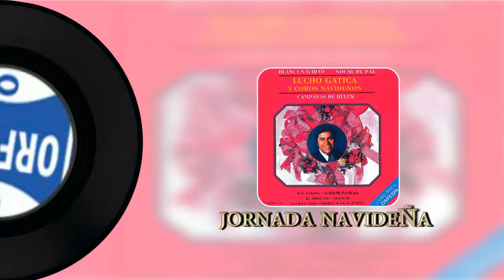Jornada Navideña-Lucho Gatica